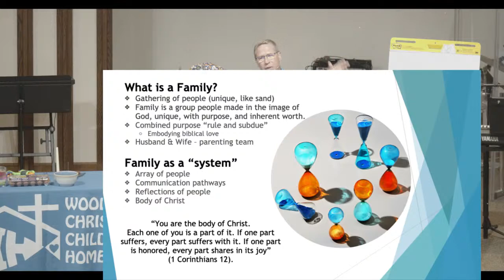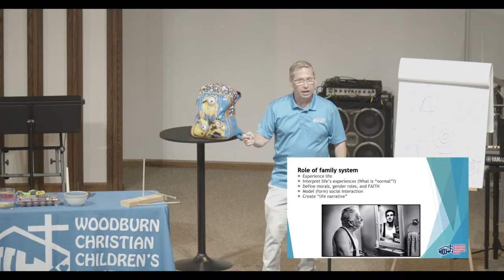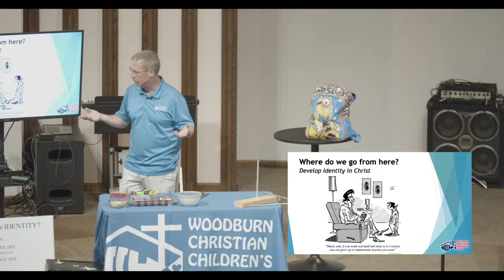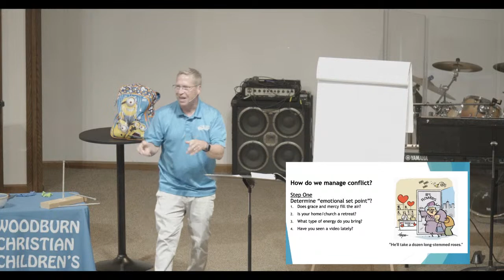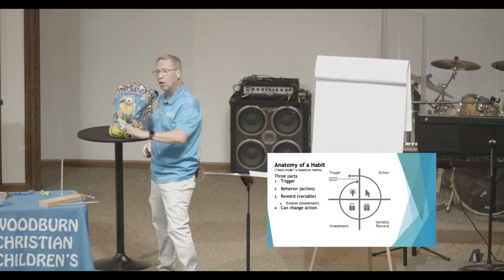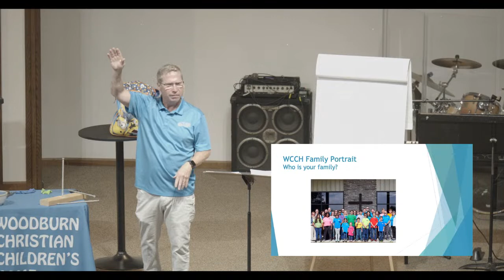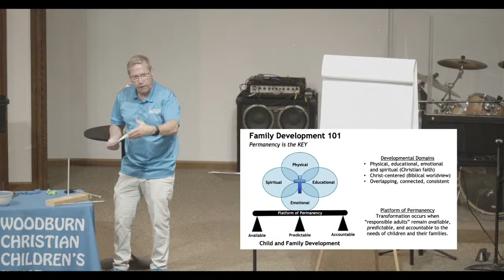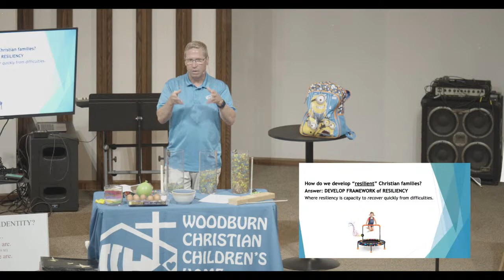Parenting Workshop featuring Joe Heins (Sept 10, 2023)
If you're involved in raising kids... in any way shape or form, this is for you. Check it out and be blessed!